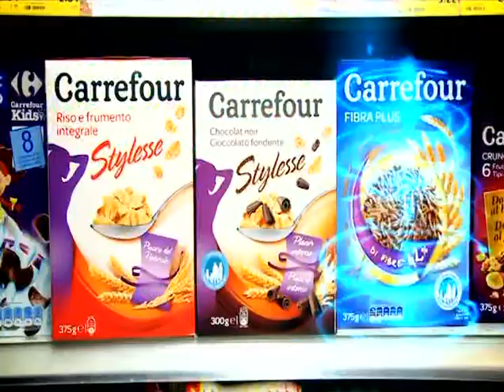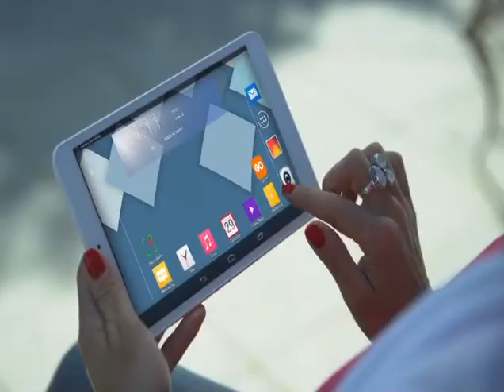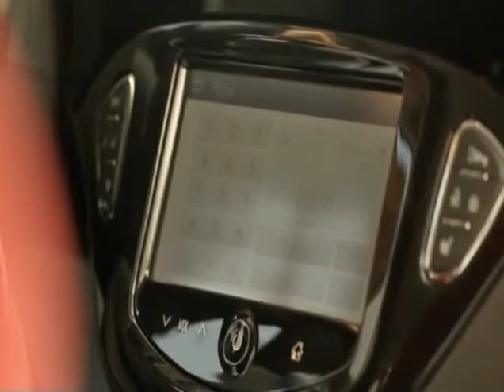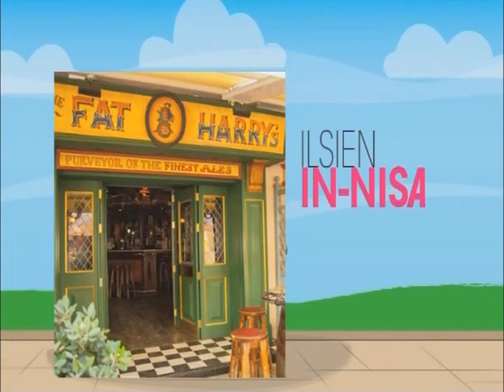ILSIEN IN-NISA TEAM BUILDING PART 1 OF 4